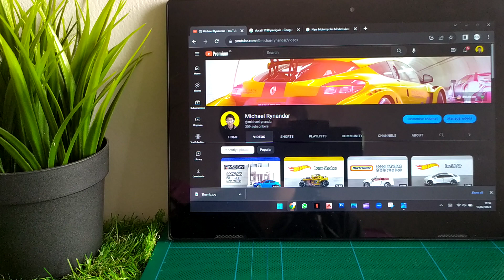HOT WHEELS | DIECAST | Ducati 1199 Panigale | 244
Hari ini gue membahas :
HOT WHEELS | DIECAST | Ducati 1199 Panigale

gue lagi suka motor2annya si HWW...jadi jgn bosen ya sama koleksi yang ini, soalnya ga bagus dan ga detil2 amat ttapi seneng aja ngumpulinnya...enjoy...